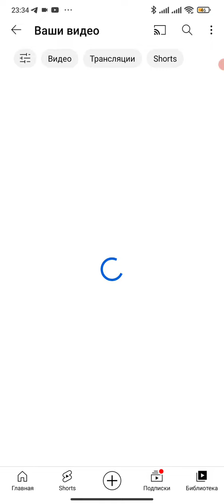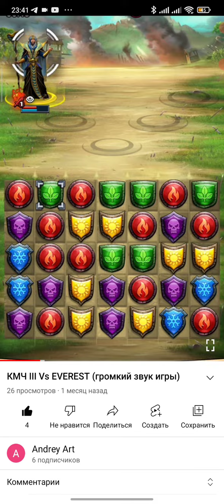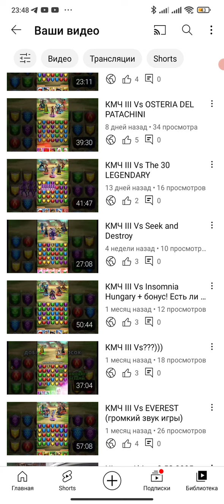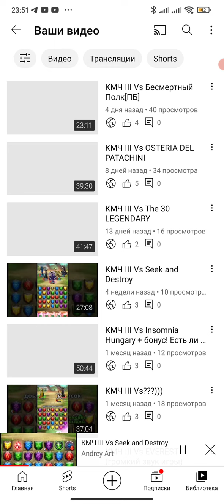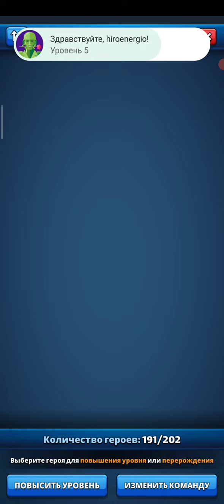Топовый тапок от преда КМЧ III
Хочу поделиться своим топовым тапоком с Мишей Совари и Костей Гриди.